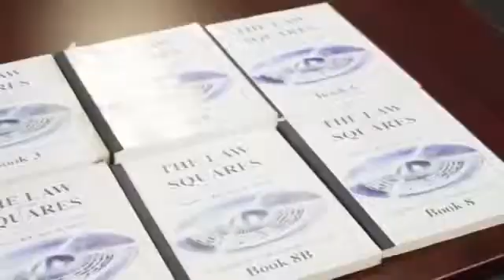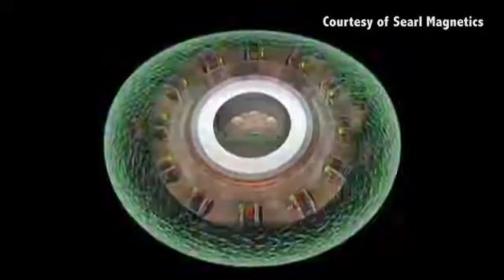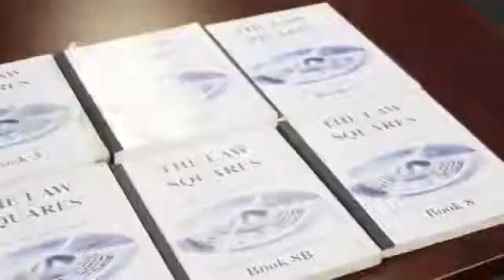The Future of Energy • The Searl Effect Generator (SEG)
Searl Effect Generator (SEG) functions along the principles of a linear induction motor (LIM), but designed .

 For the past few years, anyone owning a membership ticket to the human race will surely have heard all about .

Short documentary about the SEG; Searl Effect Generator, free energy technology. SEG can also produces an antigravity effect. Some people falsely claim that .

 - Free Energy and Overunity-GOLDEN AGE TECHNOLOGY - John Searl and the Searl Effect Generator, Episode: 687, Air Date: 1 .